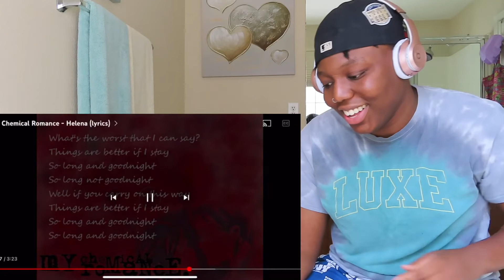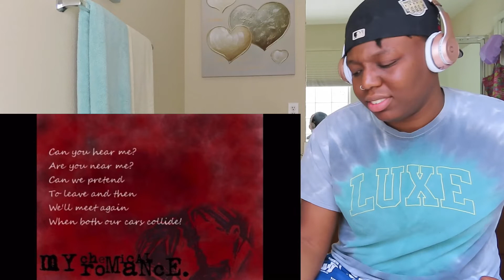WHAT DID HE SAY?! First Time Listening To My Chemical Romance x Helena | KASHKEEE REACTION